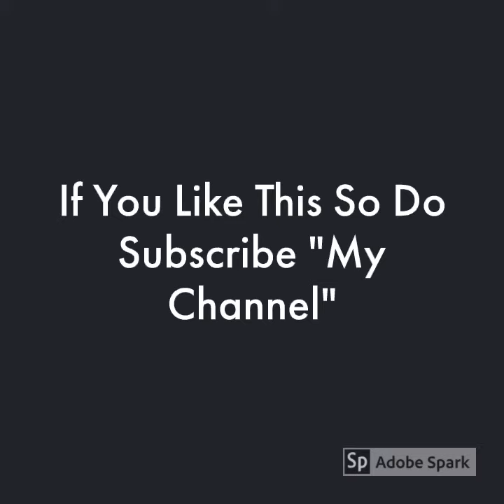Hobbs And Shaw Outfit | Jason Statham | Dwayne Johnson | Idris Elba